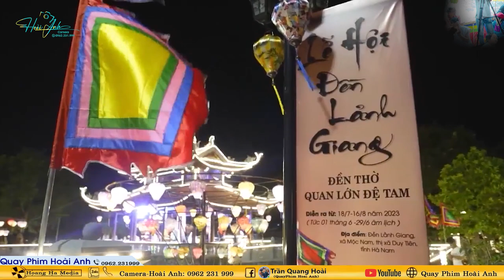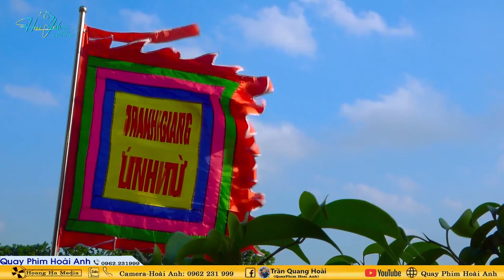Thanh Đồng Phạm Thị Lan Anh Thủ Nhang Bản Điện Tâm Linh Điện Loan Giá Tiệc Mẫu Tại Đền Hoàng Mười P2